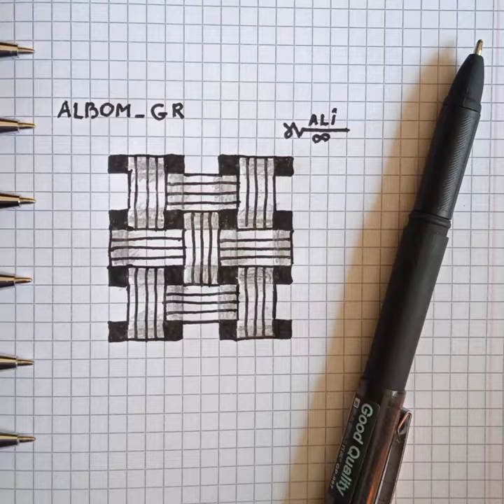piktures, rasmlar. albom